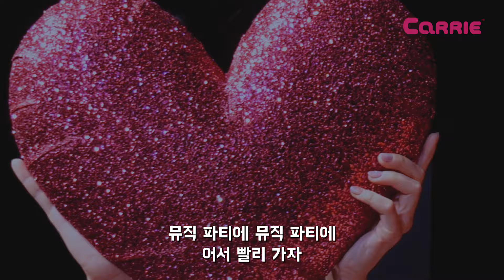두근두근 콩닥콩닥 | 줄리와 꼬마 친구들의 빠라밤 율동동요 | 캐리앤송 율동동요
두근 두근!♥ 콩닥 콩닥!♡
줄리 선생님과 꼬마 친구들이 뮤직파티에 가려나 봐요!
우리 친구들도 함께 따라 가볼까요?
어서 빨리 뮤직파티로 고고고~!